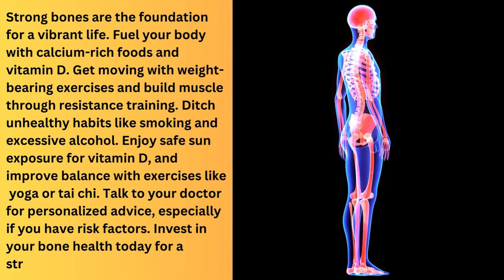TIPS FOR STRONG AND HEALTHY BONES!